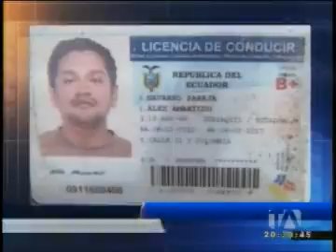Nuevo accidente de tránsito en Guayaquil deja a una mujer muerta